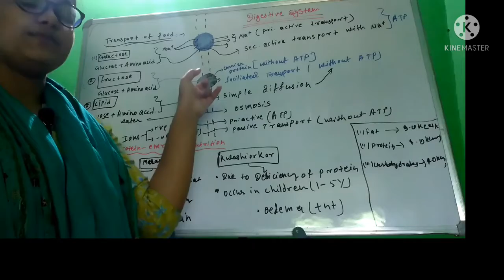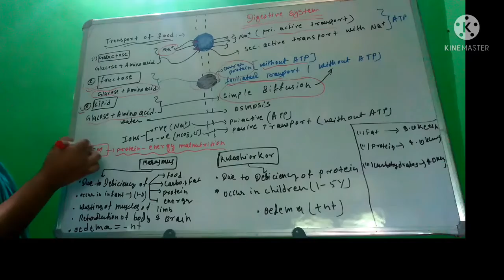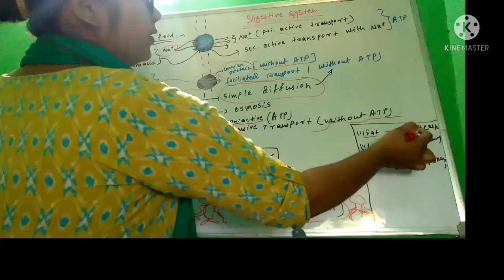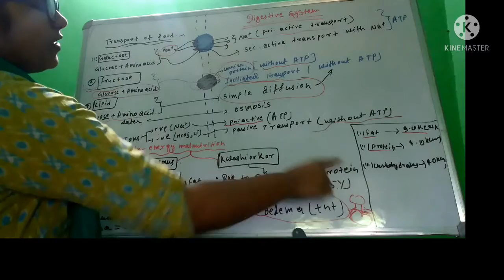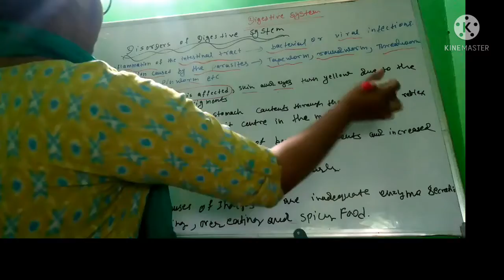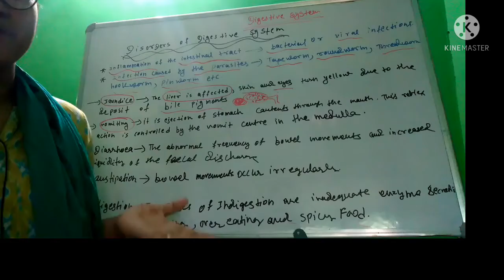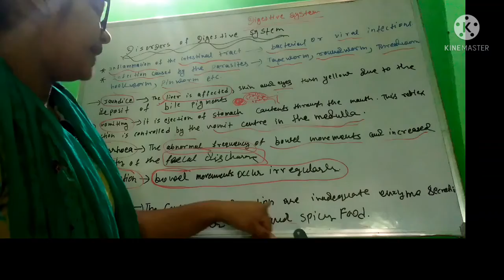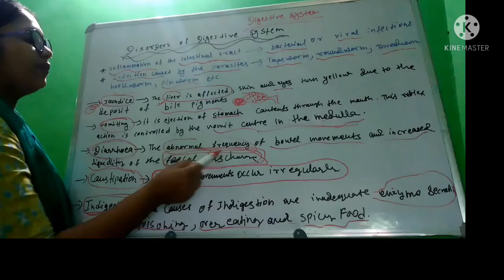digestive system// transport of food// disease in digestive system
Functional diseases are those in which the GI tract looks normal when examined, but doesn't move properly. They are the most common problems affecting the GI tract (including the colon and rectum). Constipation, irritable bowel syndrome (IBS), nausea, food poisoning, gas, bloating, GERD and diarrhea are common examples.

Many factors may upset your GI tract and its motility (ability to keep moving), including:

Eating a diet low in fiber.

Not getting enough exercise.

Traveling or other changes in routine.

Eating large amounts of dairy products.

Stress.

Resisting the urge to have a bowel movement, possibly because of hemorrhoids.

Overusing anti-diarrheal medications that, over time, weaken the bowel muscle movements called motility.

Taking antacid medicines containing calcium or aluminum.

Taking certain medicines (especially antidepressants, iron pills and strong pain medicines such as narcotics).

Pregnancy.

What are structural gastrointestinal diseases?

Structural gastrointestinal diseases are those where your bowel looks abnormal upon examination and also doesn't work properly. Sometimes, the structural abnormality needs to be removed surgically. Common examples of structural GI diseases include strictures, stenosis, hemorrhoids, diverticular disease, colon polyps, colon cancer and inflammatory bowel disease.

Constipation

Constipation, which is a functional problem, makes it hard for you to have a bowel movement (or pass stools), the stools are infrequent (less than three times a week), or incomplete. Constipation is usually caused by inadequate "roughage" or fiber in your diet, or a disruption of your regular routine or diet.

Constipation causes you to strain during a bowel movement. It may cause small, hard stools and sometimes anal problems such as fissures and hemorrhoids. Constipation is rarely the sign that you have a more serious medical condition.

You can treat your constipation by:

Increasing the amount of fiber and water to your diet.

Exercising regularly and increasing the intensity of your exercises as tolerated.

Moving your bowels when you have the urge (resisting the urge causes constipation).

If these treatment methods don't work, laxatives can be added. Note that you should make sure you are up to date with your colon cancer screening. Always follow the instructions on the laxative medicine, as well